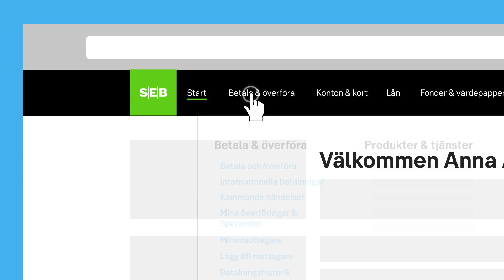Betala e-faktura | Steg för steg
Tänk på att aldrig lämna ut personliga uppgifter i kommentarsfälten.